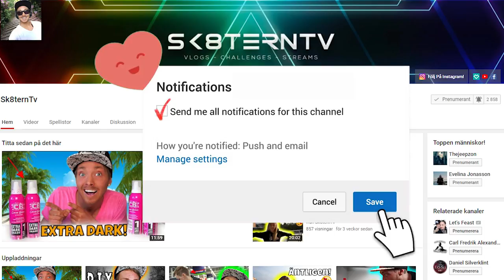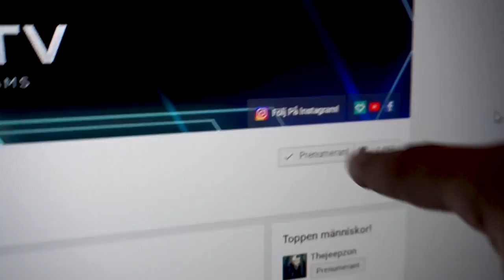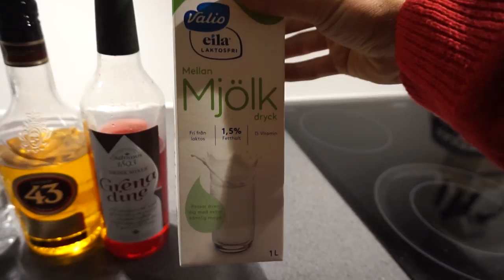EN HELT VANLIG DAG!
Vi springer på stan, jag testar shock collar och ser hur långt det räcker.